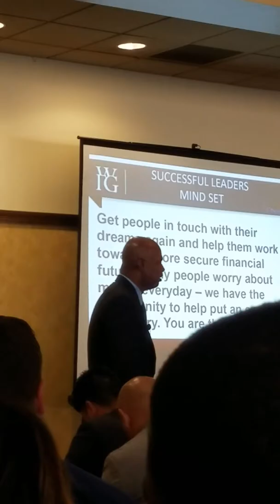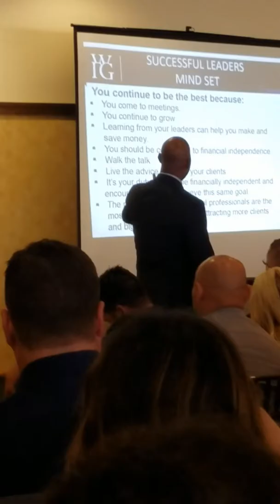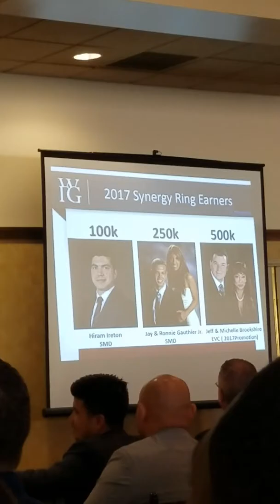Mindset WFG by Dan Charlier (Part 2)